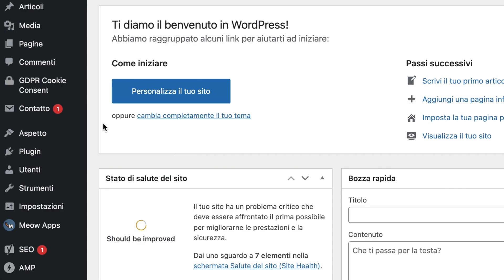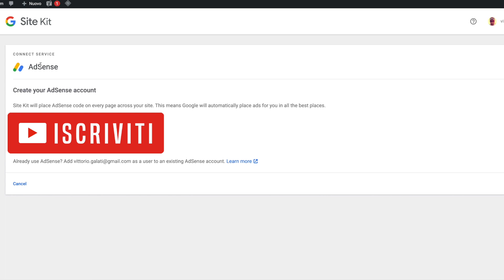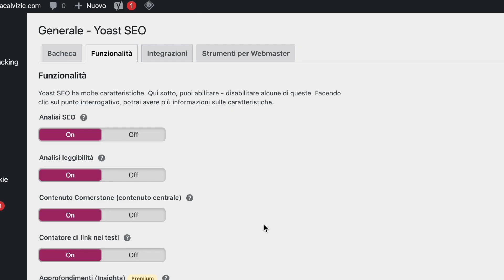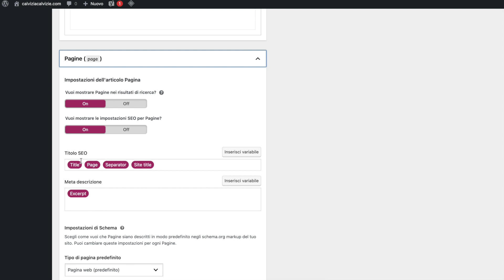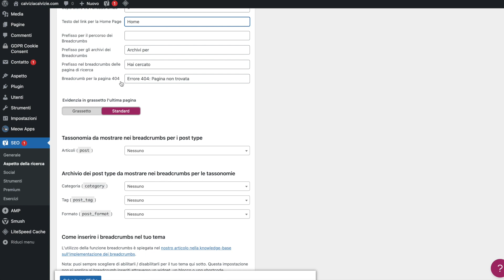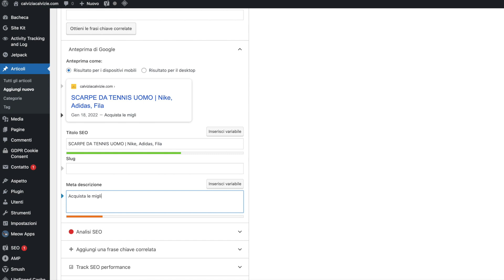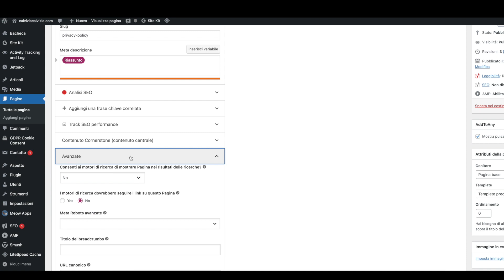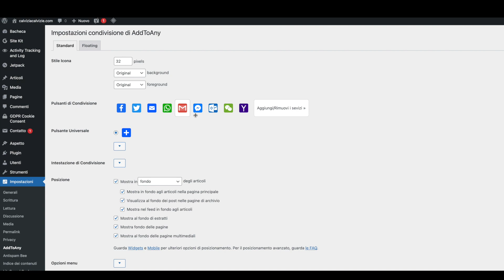YOAST SEO E I PLUGIN WORDPRESS INDISPENSABILI 2022 | Guida in Italiano | Corso Seo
Come installare i Plugin Indispensabili per Wordpress 2022 🔴 Tutorial Yoast Seo, come installarlo e configurarlo correttamente, per migliorare il traffico sul tuo sito web.

INDICE
1:00 Come installare i Plugin con Wordpress
3:40 Installa e configura Site Kit Google
7:55 Installa e configura Yoast Seo
22:18 Come usare Yoast Seo per il tuo sito web
27:05 Plugin per Cokkies e Privacy (Obbligatori per un sito web)
30:00 Installare e configurare Contact Form 7
33:20 Installare e configurare Smush
34:39 Plugin per creare Gallerie con link
35:36 Plugin per condividere i tuoi post sui Social

► Puoi copiare le seguenti pagine per politiche Cookies e Privacy Policy. Ricorda di cambiare indirizzo email, nome azienda e url sito web.

👉 Se hai domande, curiosità, o qualcosa non ti è chiaro scrivilo nei commenti, appena possibile ti risponderò. Se sei un esperto di Seo, sempre nei commenti scrivi le tue precisazioni, suggerimenti e/o appunti

SEO QB